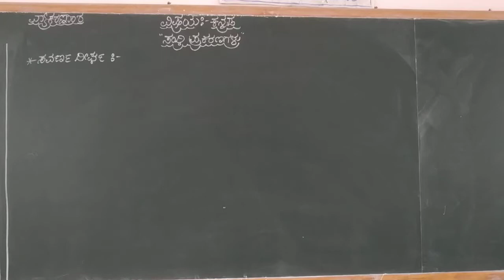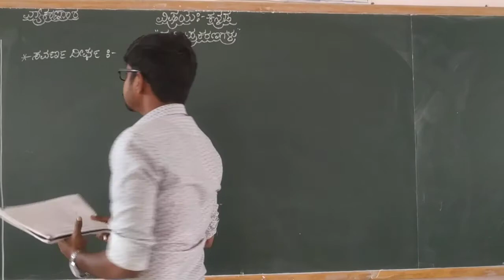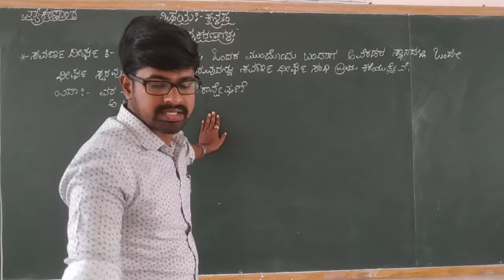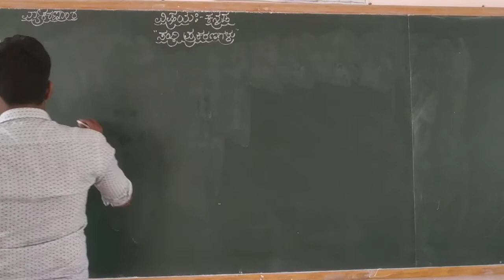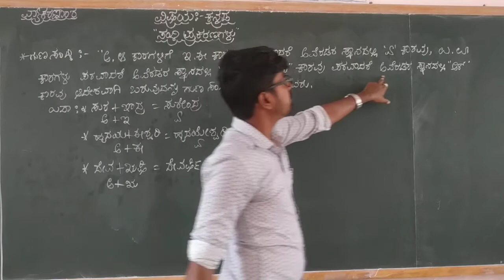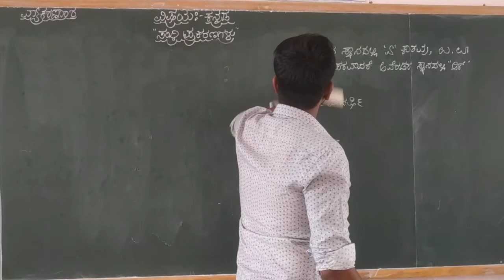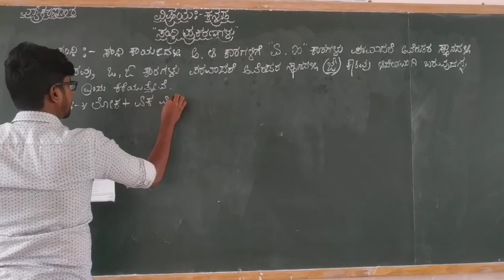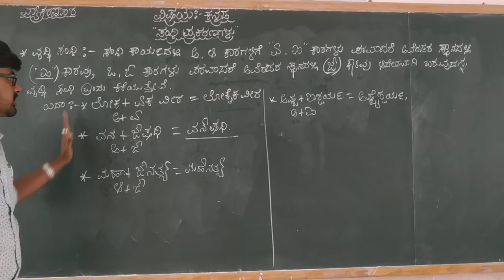5,6,7th Kannada Grammar Sandhi Prakaranagallu part 3 class by Dyamanna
5,6,7th Kannada Grammar Sandhi Prakaranagallu part 3 class by Dyamanna